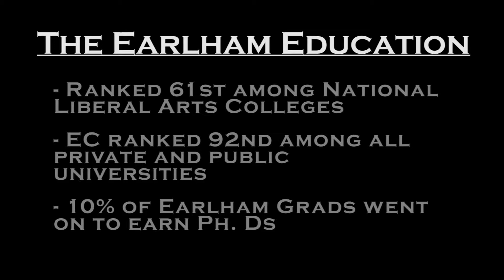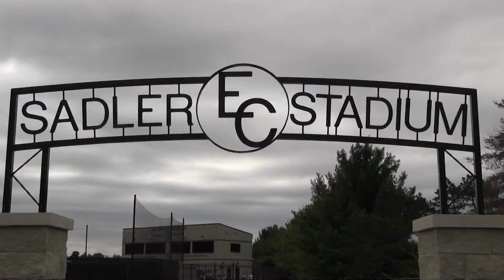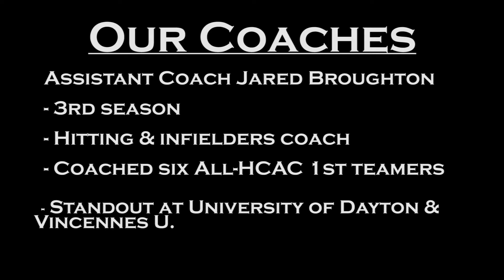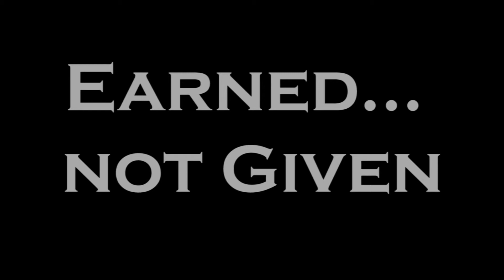EC BASEBALL 12 10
EARLHAM BASEBALL VIDEO 2016